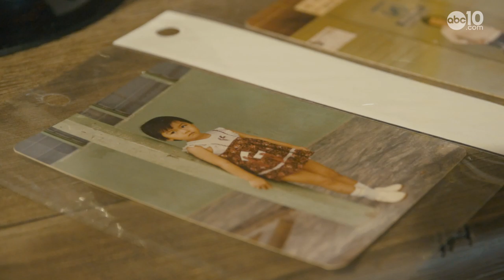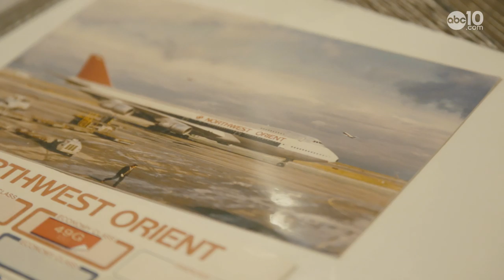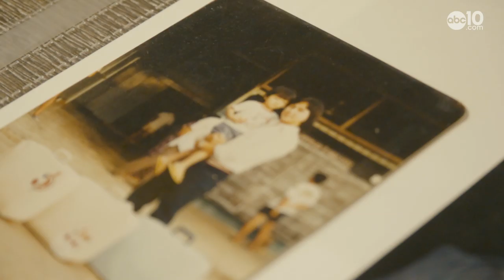Furniture USA owner set to retire after years of memorable commercials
He escaped Vietnam with his family and made it to Sacramento. Now, after years of living the American Dream, an icon is set to retire.